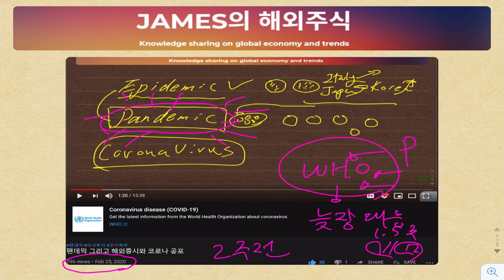팬데믹 선언 (PANDEMIC) 세계보건기구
세계보건기구가 팬데믹을 선언 했습니다.

해외주식
미국주식
해외투자
미국투자
COVID-19
코로나바이러스
채권금리

Instagram : 자랑할게 없어요 (Nothing to show off)
Facebook : 한물가서 없어요 (Too old school now)